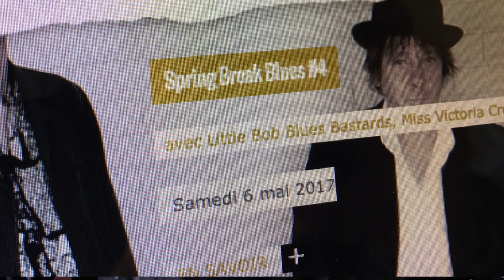Little Bob à la Traverse de Cléon après les 30 ans du Garage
Little Bob à Rouen au Garage de Music Melody avant un concert à Cléon.